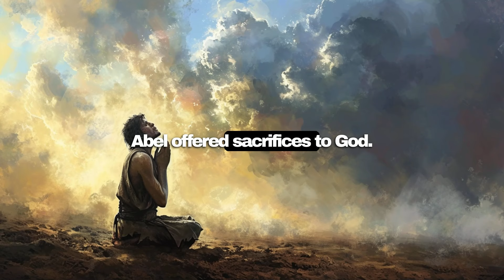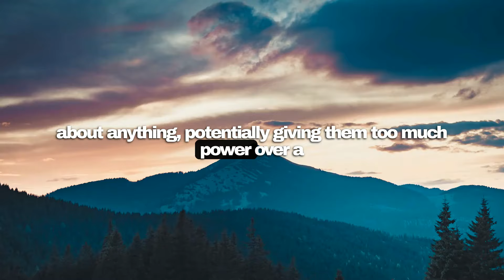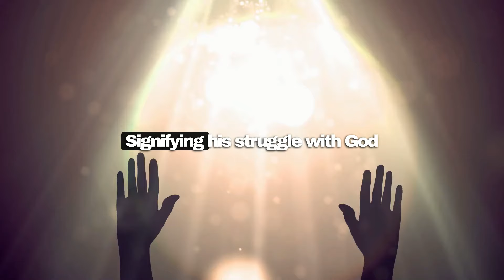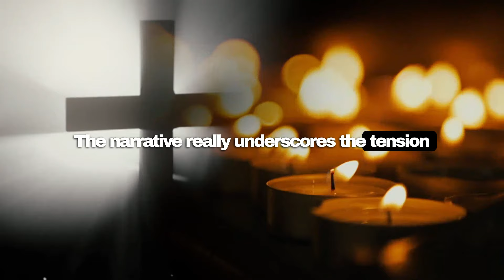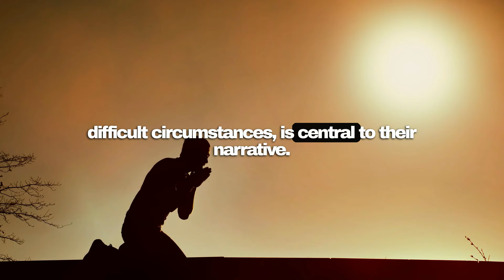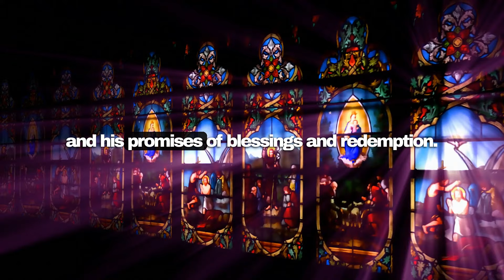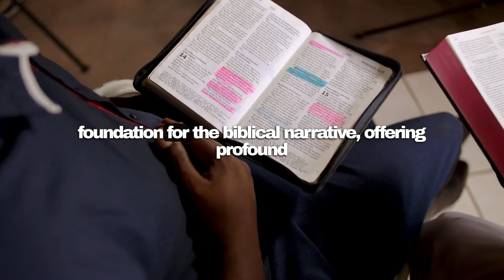Entire Book of Genesis Explained in 8 minutes!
In this video, I’m going to summarise the entire Book of Genesis covering every important teaching:

If you enjoyed this video, please take the time to press like and subscribe to the channel, and if you would consider joining as a member it would be much appreciated as it’ll help my mission spreading God’s word.

Chapters
00:00 - Book of Genesis Explained in 8 minutes
00:06 - The Creation and Early Humanity (Genesis 1-11)
00:12 - Creation of the World (Genesis 1-2)
00:36 - The Fall (Genesis 3)
01:02 - Cain and Abel (Genesis 4)
01:22 - The Great Flood (Genesis 6-9)
01:49 - Tower of Babel (Genesis 11)
02:39 - The Patriarchs of Israel (Genesis 12-50)
02:40 - Abraham’s Call and Covenant (Genesis 12-25)
03:32 - Isaac and His Family (Genesis 25-26)
03:53 - Jacob’s Life and Transformations (Genesis 27-36)
04:13 - Joseph’s Story (Genesis 37-50)
04:48 - Themes and Significance
08:14 - Summary

Video editing including stock footage and audio was done with VEED under their licensing terms.